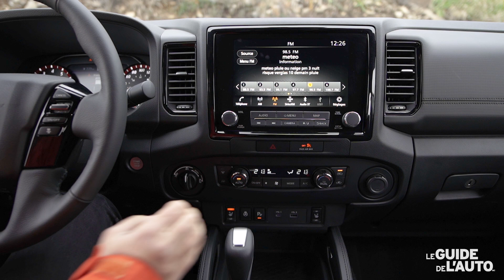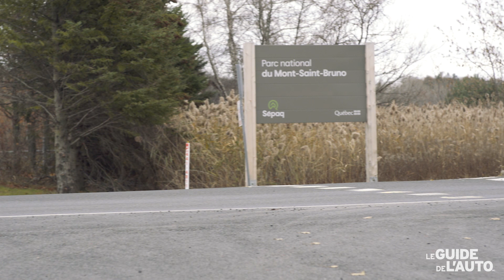Le Nissan Frontier 2022 mis à l'épreuve!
Germain Goyer fait l'essai du Nissan Frontier 2022 sur les routes du Québec.